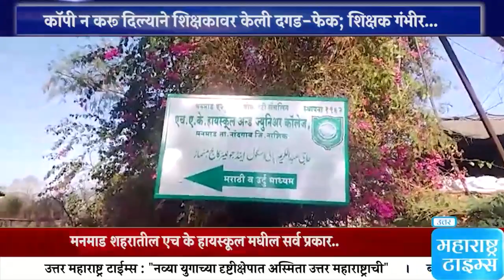कॉपी न करू दिल्याने शिक्षकावर केली दगड-फेक; शिक्षक गंभीर...